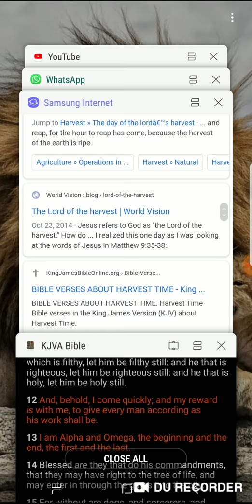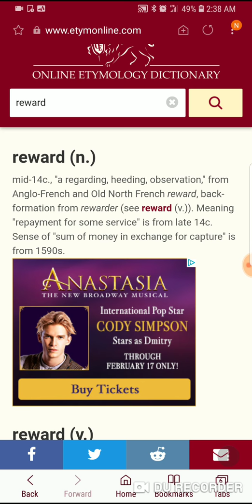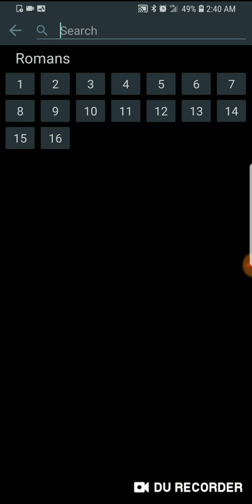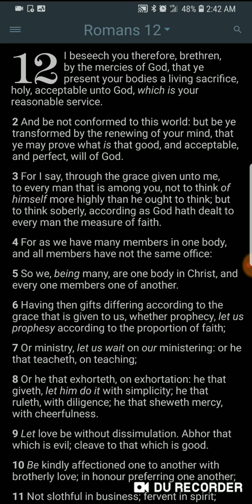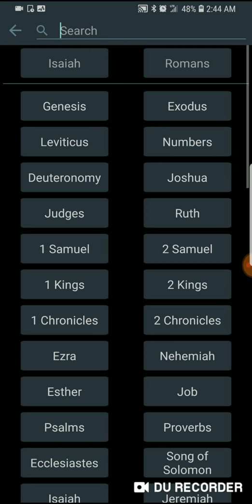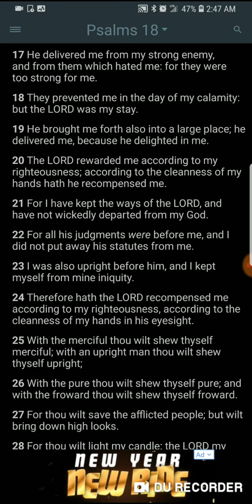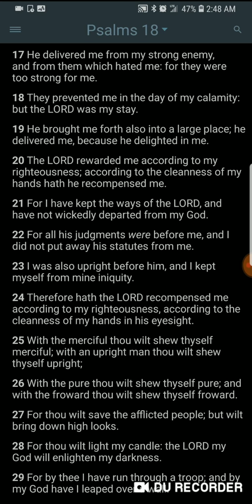DO THE WORK,COVER YO A**